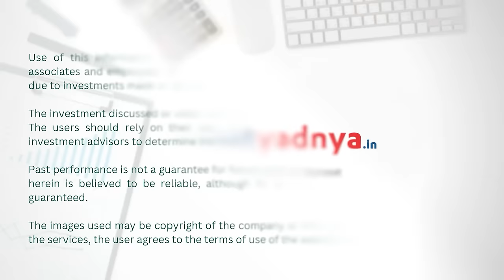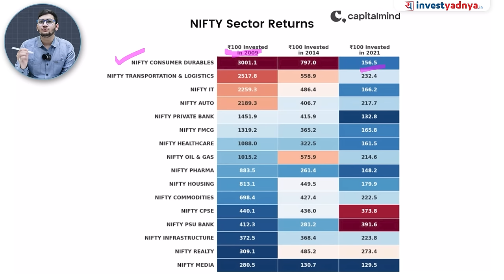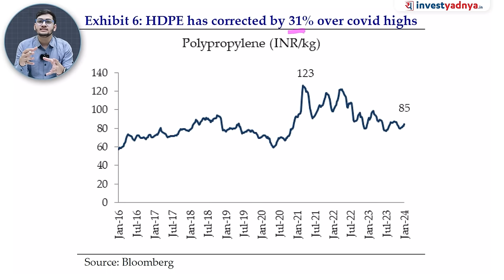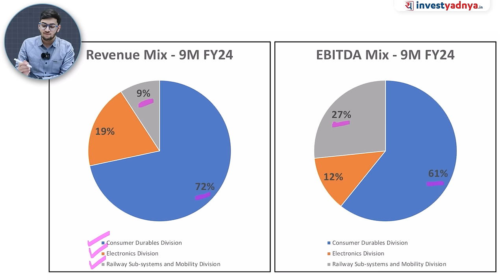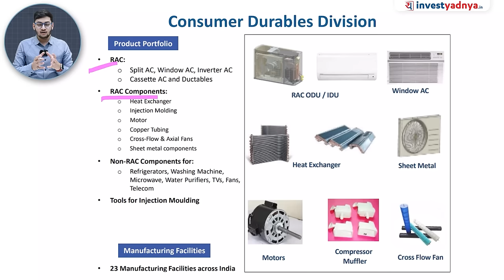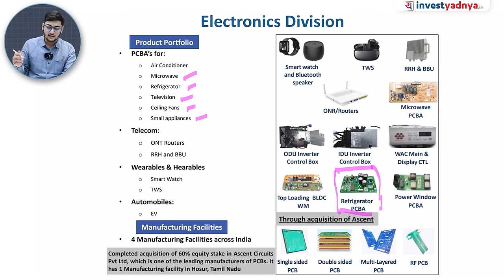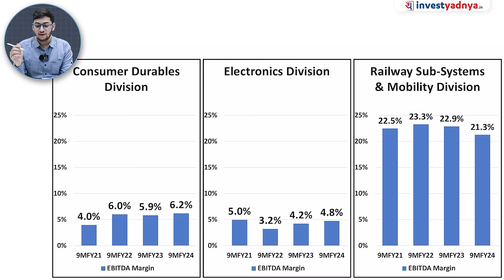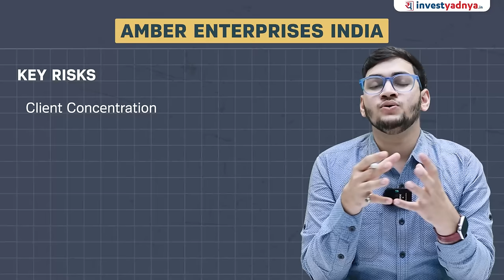What's next for Consumer Durable Stocks? Can Amber Enterprises Outperform in Fast Growing EMS space?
Dive into the B2B manufacturing sphere with an insightful analysis of Amber Enterprises India Limited, a dominant player in India's Room Air Conditioner (RAC) market with a 30% share. Since its FY18 IPO, Amber has seen growth through strategic backward integration and diversification into non-consumer sectors, enhancing its supply chain and broadening its revenue base. Our video offers a deep dive into its market dominance, financial growth, strategic initiatives, and potential as an investment in the evolving market. Explore the success story of this manufacturing powerhouse with us.

00:00 Start
00:31 Nifty sector returns
01:40 Raw material prices
03:33 Revenue & EBITDA mix
04:48 Consumer Durables Division
06:24 Electronics Division
08:09 Railway Sub-systems & Mobility Division
09:49 EBITDA Margin
11:06 Key Risks

1. Neither Research Analyst nor the entity nor his associates or relatives have any financial interest in the subject Company;
2. Neither Research Analyst nor the entity nor its associates or relatives have actual / beneficial ownership of one per cent or more securities of the subject Company, at the end of the month immediately preceding the date of publication of the research report or date of public appearance;
3. Neither Research Analyst nor the entity nor its associates or his relatives have any other material conflict of interest at the time of publication of the research report or at the time of public appearance.
1. The Research Entity and its associates have not received compensation from the subject company in the past twelve months.
2. The subject company is not or was not a client during the twelve months preceding the date of recommendation.